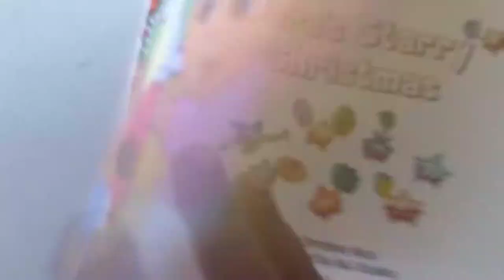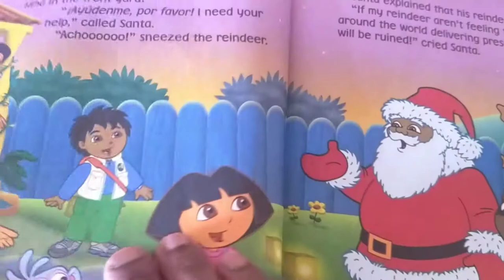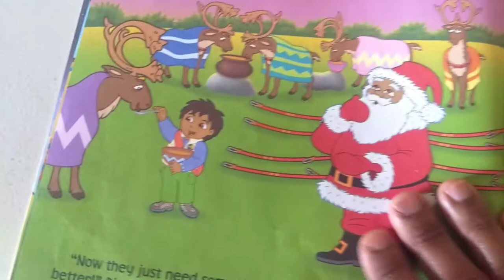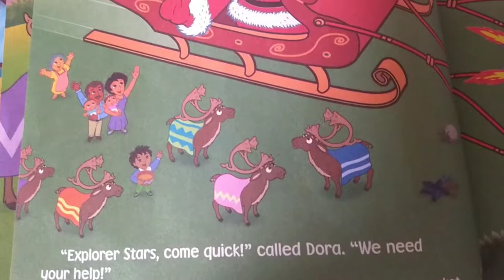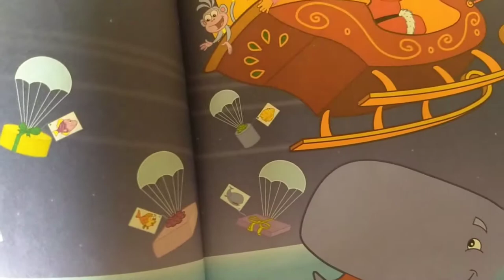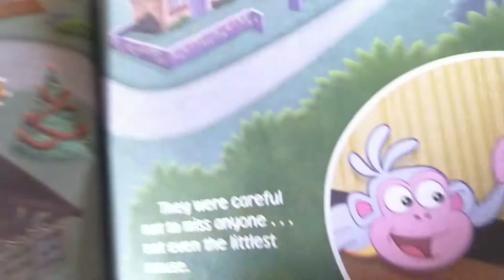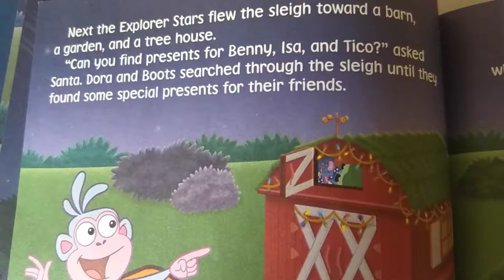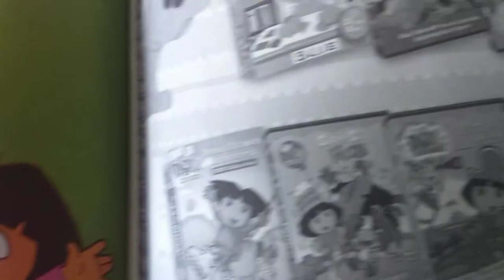Dora's Starry Christmas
A read along book of a Christmas time in Dora The Explorer.